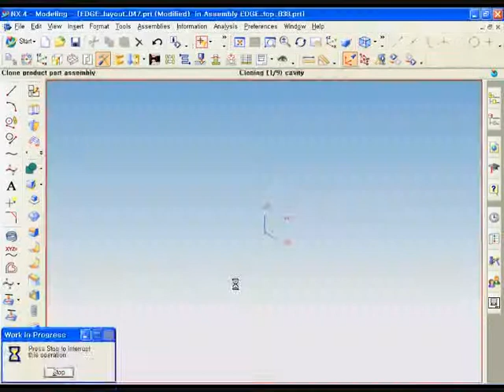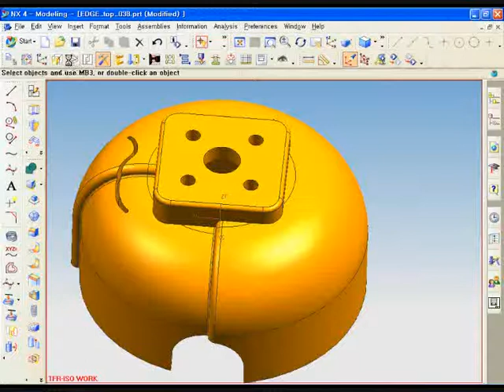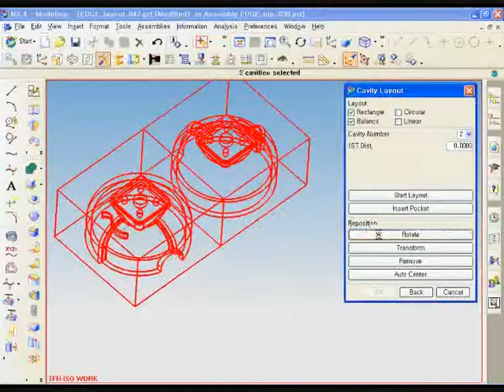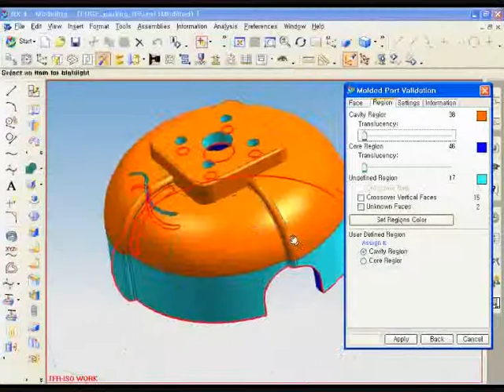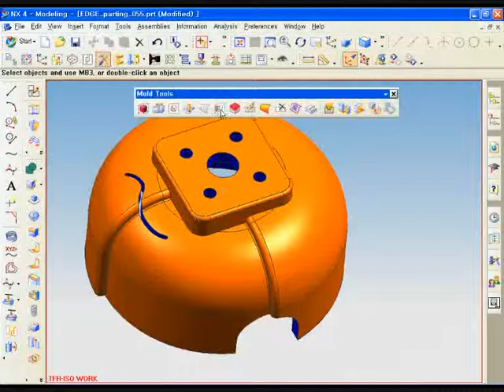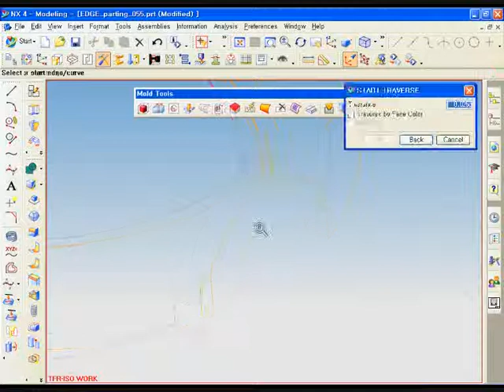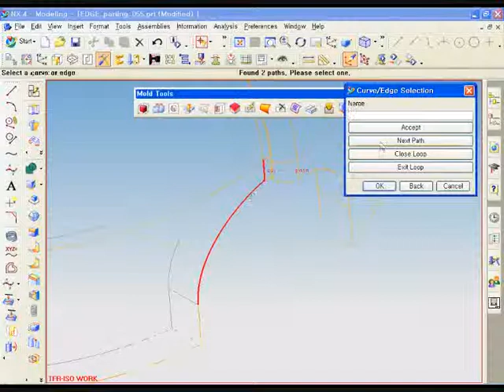unigraphics_dersleri_-015.flv